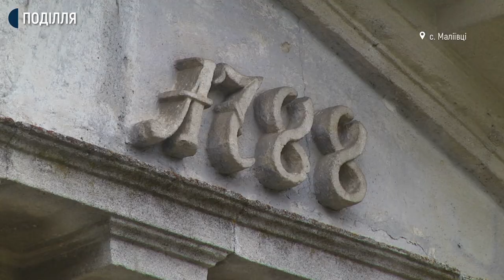На Хмельниччині волонтери облаштовують територію майбутнього музею у Маліївцях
Історико – культурний музей в області менше місяця тому ухвалили створювати, а голова громадської організації «Малієвецька спадщина» Анастасія Донець з волонтерами уже проводять тут екскурсії і – каже екскурсоводка – мають що показати гостям. Чому взялася з однодумцями дбати про історичну спадщину графів Орловських, розповіла Суспільному.